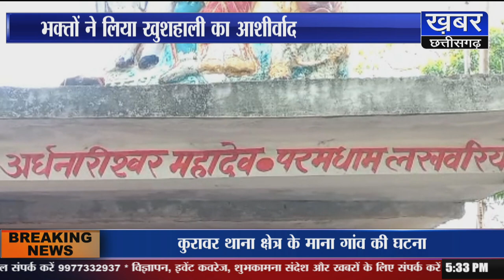एमपी में पांडवकालीन अर्धनारेश्वर मंदिर,जहां भक्तों की हर मनोकामना होती पूरी